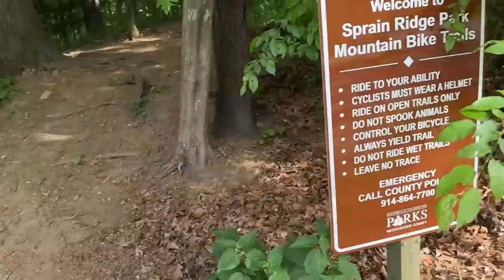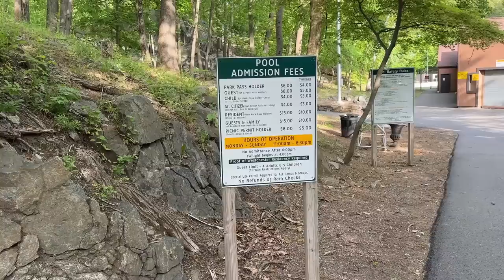Is HIKING the HEALTHIEST thing you can do?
00:00 - Need to be grounded
02:39 - We outsideeeee
05:39 - OH NO
10:07 - Power lines are so close
14:44 - Wool socks for grounding
17:37 - Bushcraft
19:47 - We back boys